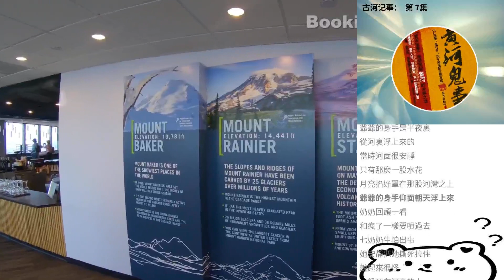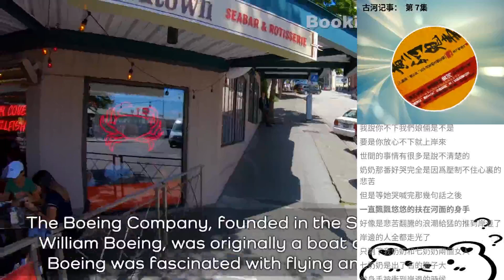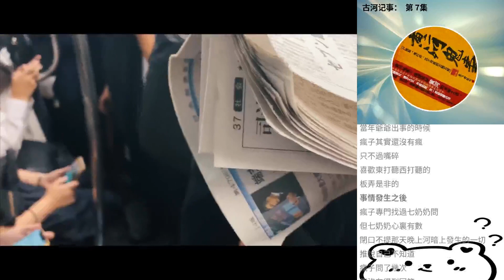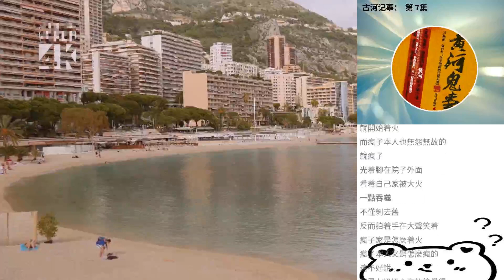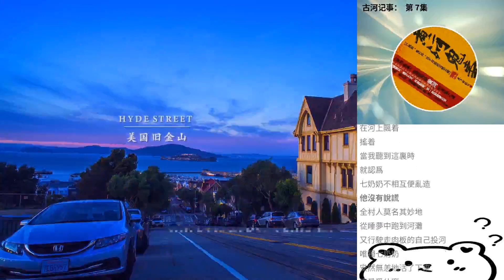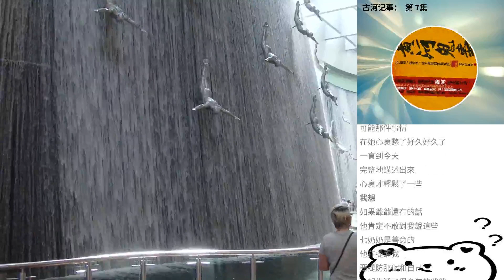古河記事： 第 7集